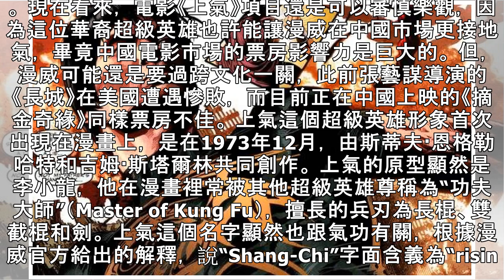漫威有意打造首部華裔背景的超級英雄電影《上氣》